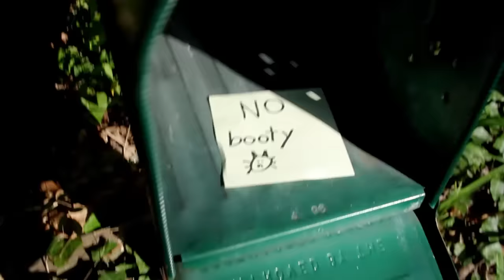Warped Tour Survival Guide